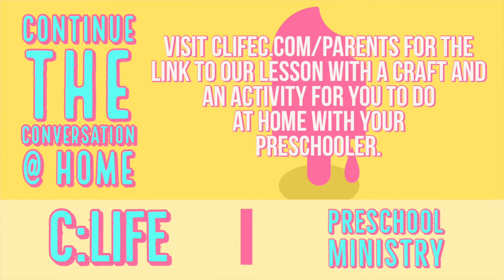PreschoolKidsMinFinalCut 8 16 20